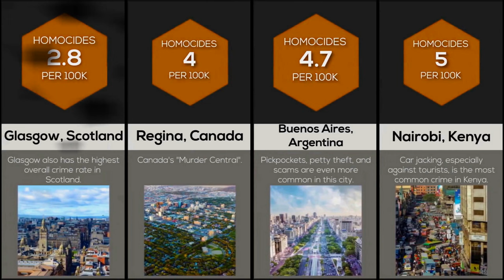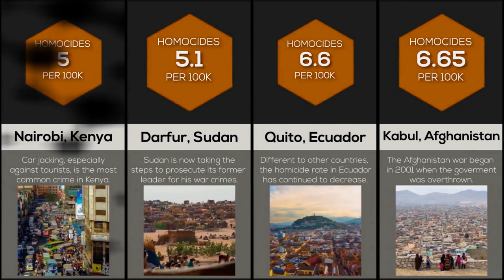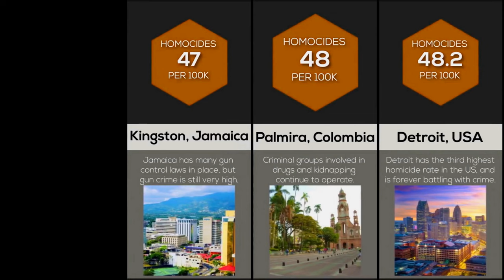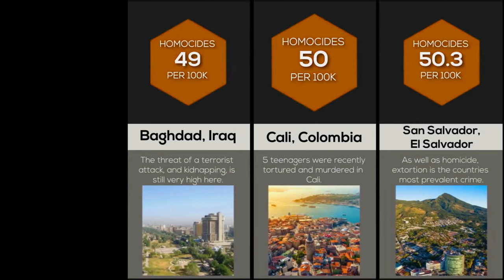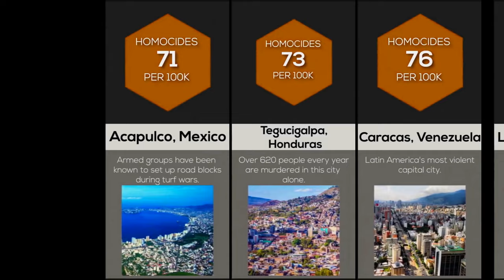Comparison Most Dangerous Places on Earth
There are many places around the world that can be considered dangerous for various reasons such as natural disasters, political unrest, crime rates, and environmental hazards. Here are some of the most dangerous places on earth.

Afghanistan: Afghanistan has been in a state of war for decades, making it one of the most dangerous places on earth. The Taliban and other extremist groups continue to carry out attacks and suicide bombings in major cities, resulting in a high number of casualties.

Somalia: Somalia is one of the most lawless and dangerous countries in Africa. The country has been in a state of civil war since the 1990s, with violence and political instability continuing to this day. Piracy and terrorism are also major concerns in Somalia.

Syria: The ongoing civil war in Syria has made it one of the most dangerous places on earth. The country is facing widespread violence, with daily bombings, sniper fire, and suicide attacks. Millions of Syrians have been displaced, and thousands have lost their lives.

Yemen: Yemen has been in a state of war since 2015, with the Saudi-led coalition fighting against Houthi rebels. The conflict has resulted in thousands of deaths and widespread destruction, with civilians often bearing the brunt of the violence.

Venezuela: Venezuela is facing a severe economic and political crisis, with high levels of crime, corruption, and social unrest. The country has one of the highest murder rates in the world, and food and medicine shortages have led to widespread suffering.

Iraq: Iraq has been in a state of conflict for many years, with ongoing sectarian violence and the threat of terrorism. The country is facing a range of challenges, including political instability, poverty, and corruption.

Central African Republic: The Central African Republic is one of the most unstable countries in Africa, with a history of political instability and conflict. The country is facing a humanitarian crisis, with thousands of people displaced and in need of assistance.

Like if you enjoyed this DataComparison video